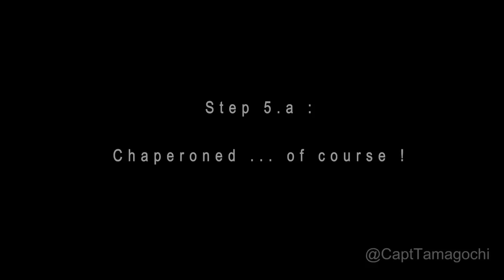Still Star Crossed - A guide to romance by Benvolio Montague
A step by step guide by Benvolio Montague. The casanova from Verona tells us how it's done.